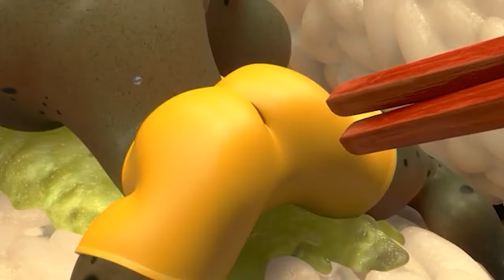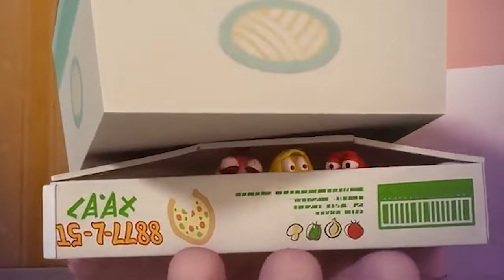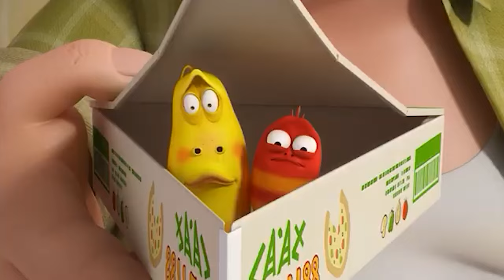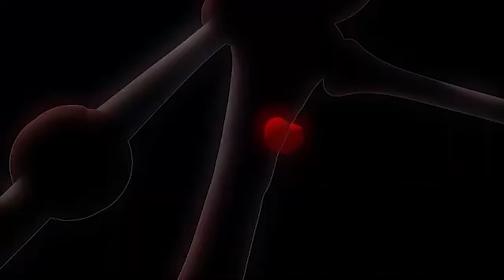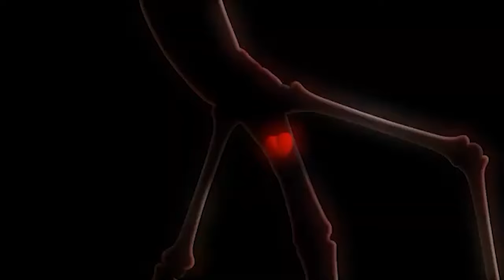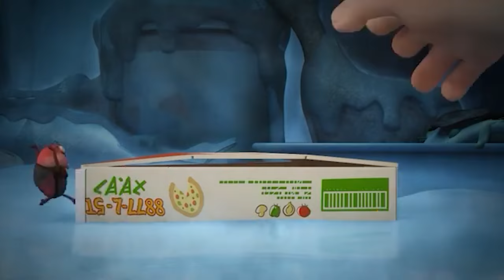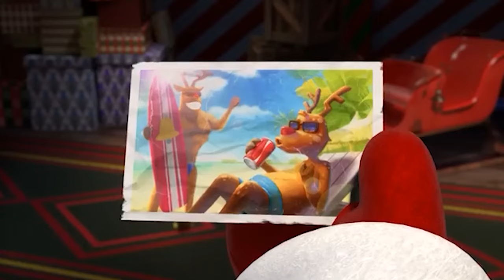🌈🌟 LARVA ~ BOUNCING AROUND ON THE STOVE🌈🌟 CARTOON COMPLICATIONS NEW VERSION 🌈CARTOON FOR KID🌟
larva
larvacartoon
larvamovie
larvacartoonmovie
larvarangers